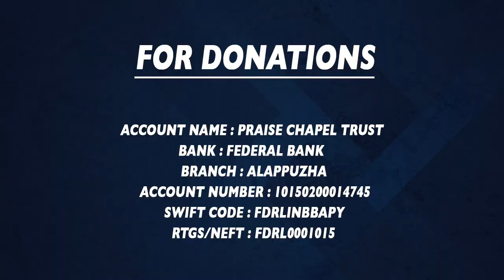Live Worship and Prayer | 06 August 2020 | Praise Generation